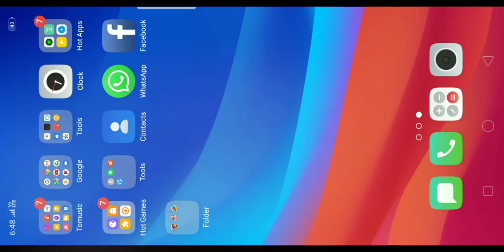How to play stickman party,🙏🙏🍭🍭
Gaming world